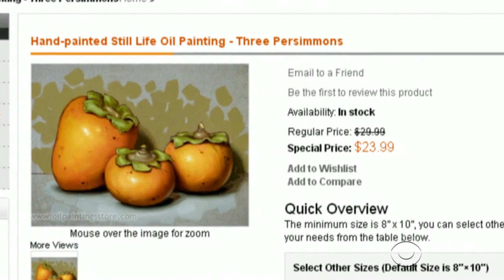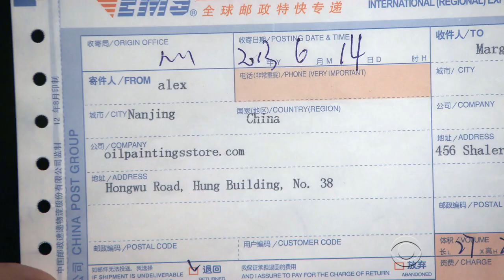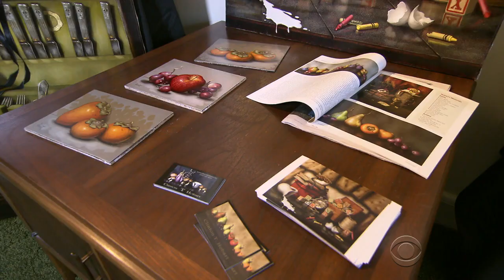Counterfeit paintings from China flooding the market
At the largest mass producer of oil paintings in the world, thousands of Chinese artists churn out hundreds of millions of dollars worth of oil paintings a year, the majority of which are knockoffs. The artists whose work is counterfeited can do little to protect their work. Seth Doane reports.